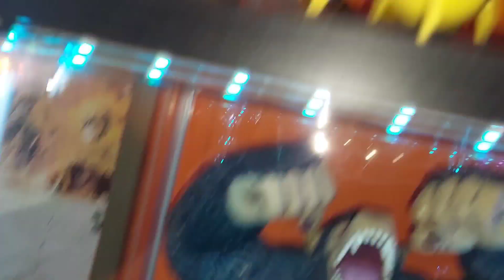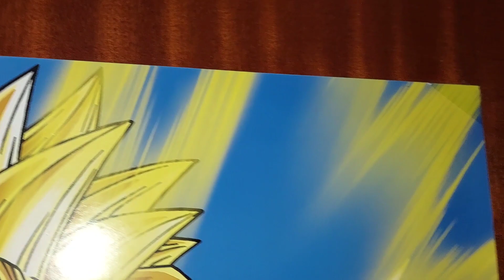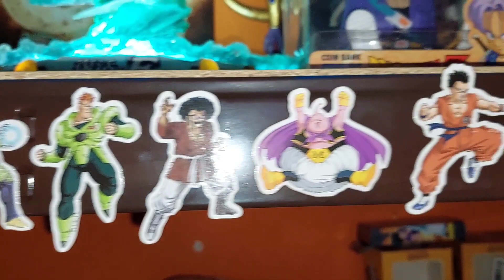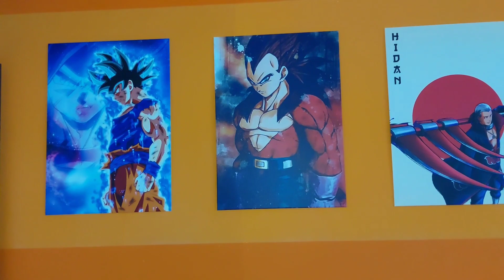Anime Roomtour Ende Dez 2022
Hier sieht ihr einmal meine Anime Sammlung in meinem Zimmer. Ich hoffe sie gefällt euch. Ich würde mich sher über ein Abo, Like und einen netten Kommentar freuen. Schreibt mir gerne eure Meinung in die Kommis.

📌 WICHTIG: Die Rechte an dem Soundtrack im Hintergrund gehören NICHT mir!
📌WICHTIG: Alle Anime Artikel habe ich selber gekauft